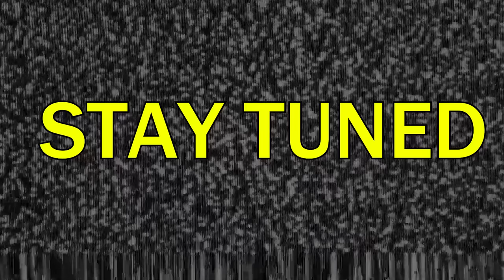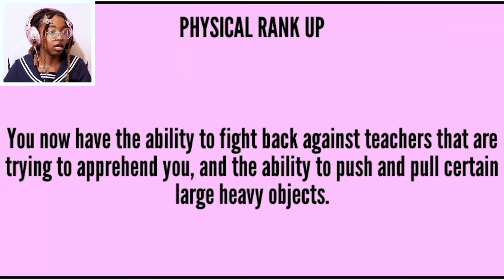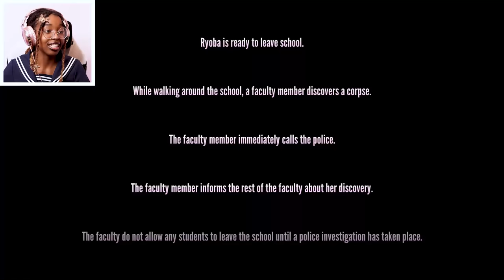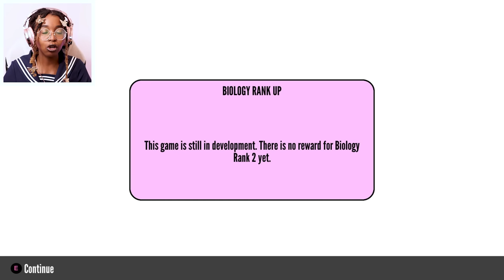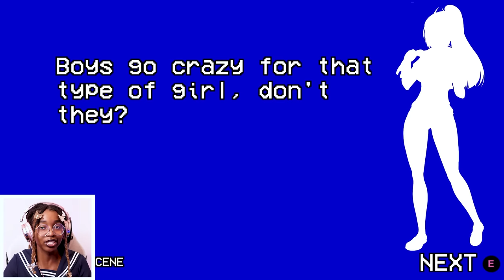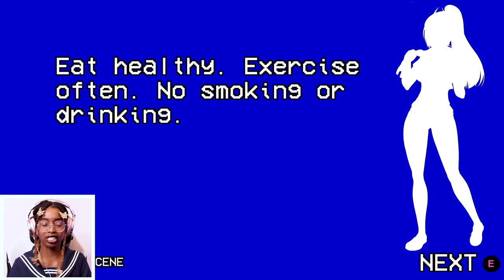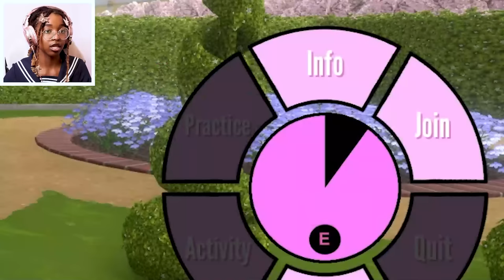let. them. BURN. | Yandere Simulator 1980s Mode Part 2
It’s about to get LIT. hahahahah…get it?  cause… nvm.